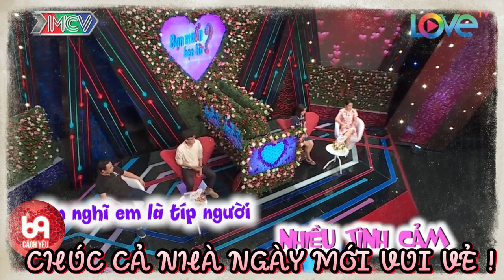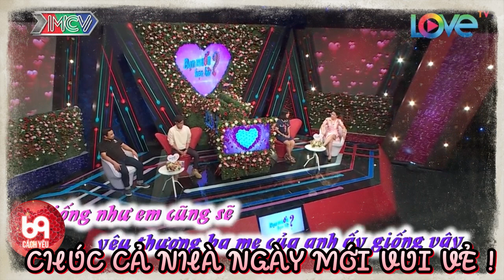Chàng trai trẻ ăn nói HỒ ĐỒ làm Mẹ của Nàng chạy mất dép không giám gả con gái và cái kết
BMHH_476
69 Cách Yêu là trang cập nhật những chương trình hẹn hò, ghép đôi, mai mối hot nhất hiện nay BẠN MUỐN HẸN HÒ, HẸN ĂN TRƯA, VỢ CHỒNG SON, YÊU LÀ CƯỚI, MAI MỐI CÙNG NGƯỜI LẠ